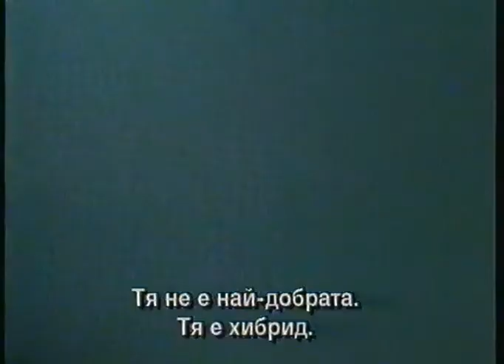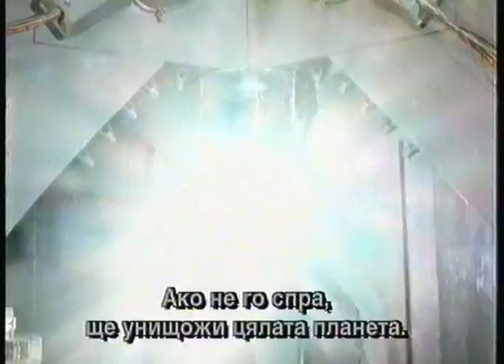Chameleon 3: Dark Angel / Хамелеон 3: Ангелът на мрака (2000) trailer Bg sub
Повече информация за филмите излизали на видеокасети в България,може да намерите в най-голeмия Български онлайн-архив за VHS
Годината е 2039.Престъпността процъфтява и е плъзнала навсякъде.Всички правителствени агенции да обединени в една КБР - Корпоративно Бюро за Разследване.

Режисьор:Джон Лафия

В ролите:Боби Филипс,Тийл Редман,Дъг Пенти,Кристофър Кърби